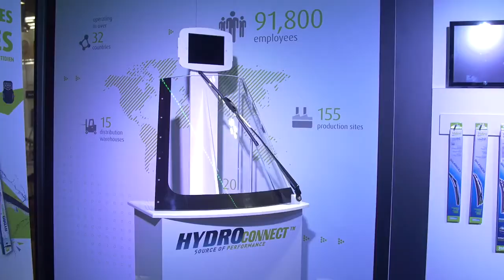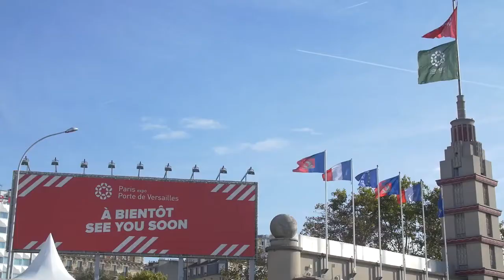Valeo on Tour 2018